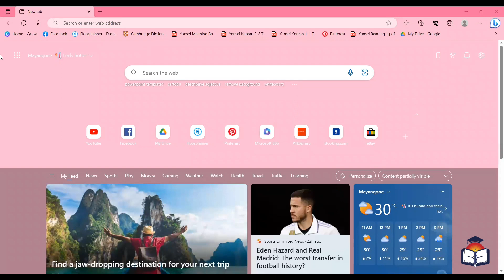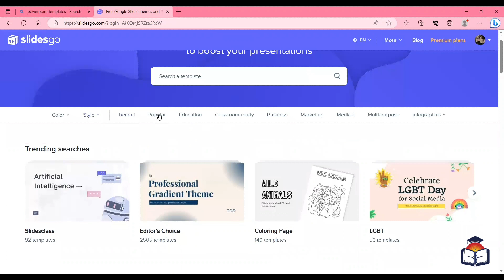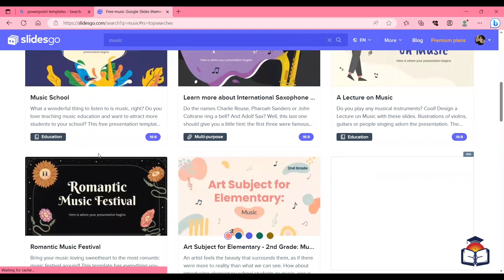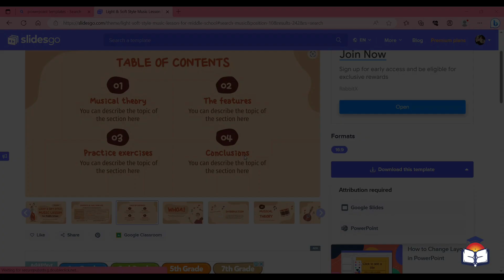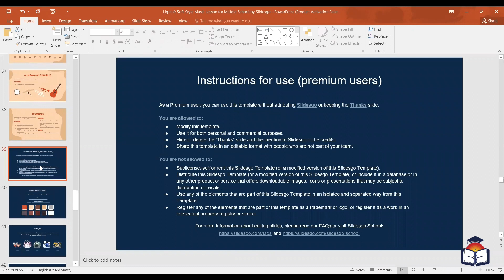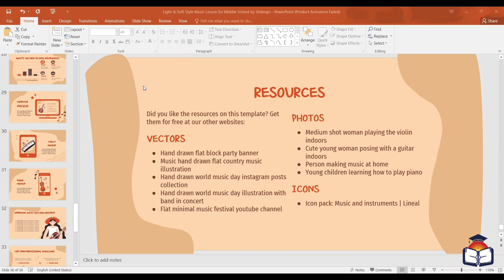မသိမဖြစ် digital skills 6 - PowerPoint နဲ့ Google Slides မှာ slide လှလှလေးတွေပြုလုပ်ကြမယ်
ဘယ်အွန်းလေးတို့ရေ presentation တွေအတွက် slide တွေ ပြင်တဲ့အခါမှာ အဓိကဖြစ်တဲ့ theme နဲ့ template လှလှလေးတွေကို ဘယ်လိုမျိုးရှာပြီး လုပ်လို့ရလဲဆိုတာကို ဒီ ဗီဒီယိုလေးမှာ ပြောပြထားပေးတာမို့ လေ့လာကြည့်လိုက်ကြပါဦးနော်။

တခါသိထားရင် လုပ်ငန်းခွင်ရော ကျောင်းသင်ခန်းစာတွေမှာရော အသုံးဝင်တာမို့ မျှဝေပေးလိုက်ပါတယ်။

နီးစပ်ရာ သူငယ်ချင်းတွေထဲမှာ ဘယ်အွန်းရဲ့ အတန်းလေးတွေကို စိတ်ပါဝင်စားတဲ့လူရှိရင် ဝေမျှပေးသွားပါဉီးရှင့်။ ရှေ့ဆက်ပြီးလဲ လူငယ်တွေအတွက် လိုအပ်မယ့် သင်တန်းတွေကိုလဲ စဉ်ဆက်မပြတ် တင်ဆက်ပေးနိုင်အောင် ကြိုးစားသွားပါ့မယ်ရှင့်။